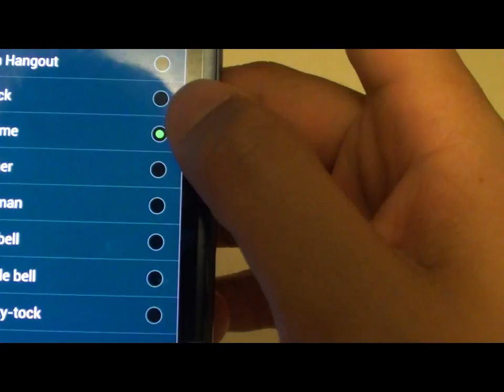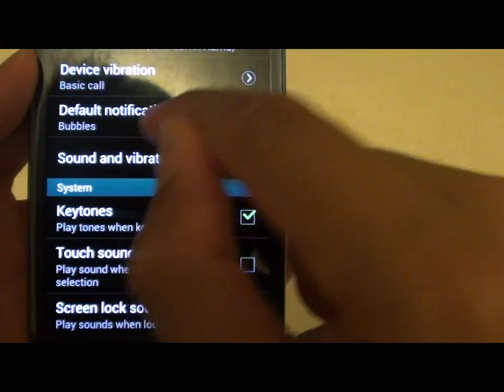Samsung Galaxy S3: How to Change Notification Sound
Learn how you can easily change the notification sound on the Samsung Galaxy S3.